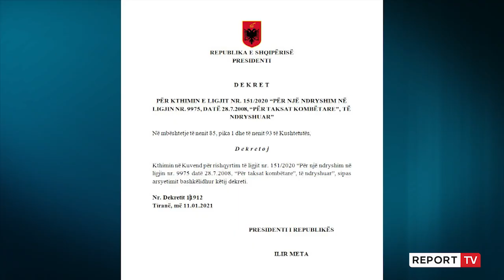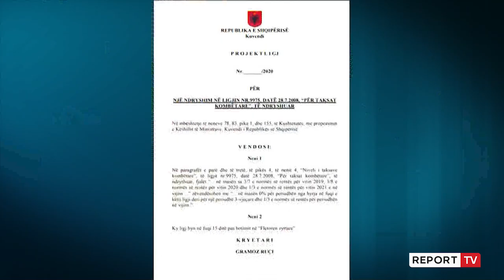Report TV -Meta ktheu heqjen e rentës minerare si ligj klientelist, Komisioni i Ekonomisë e rrëzon!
Me 7 vota kundër dhe 4 vota pro Komisioni i Ekonomisë ka rrëzuar sot dekretin e Presidenti Ilir Meta i cili ktheu ligjin për "Taksat Kombëtare" . Komisioni i Ekonomisë vendosi sot që ato të kalojnë në Kuvend për miratim.